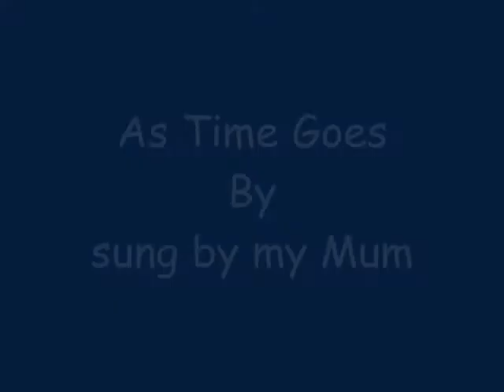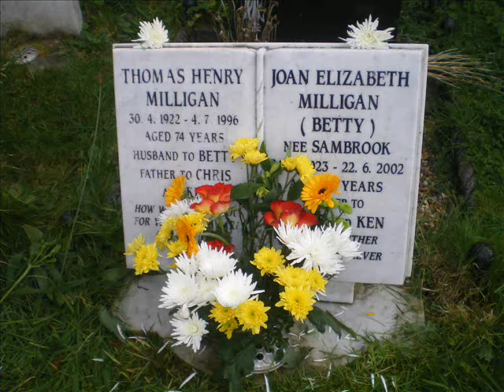As Time Goes By...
Mum sings 'As Time Goes By' with Liberace accompanying in the background.